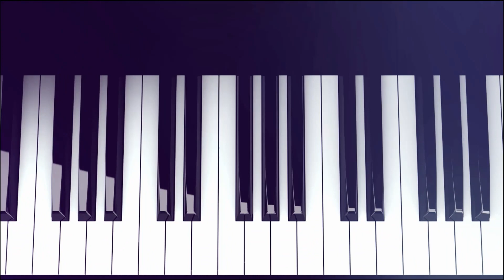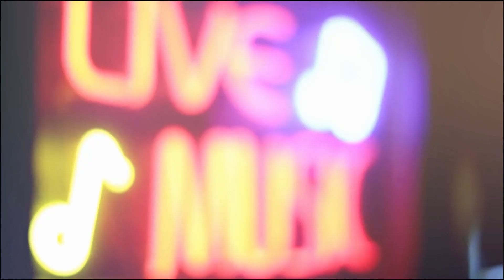‘Come vorrei saper suonare così bene!’